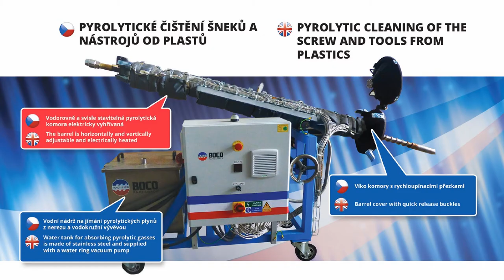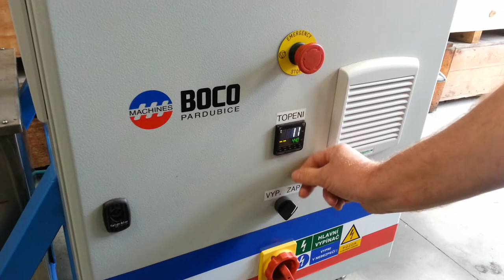Pyrolytic cleaning of screws.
Pyrolytické čištění šneků.
Pyrolytic screw cleaner.